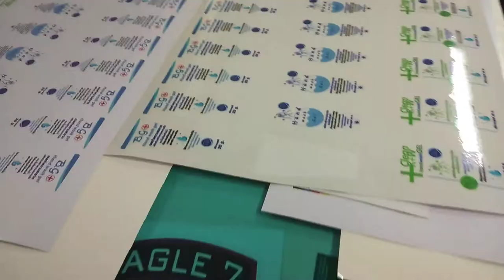สติ๊กเกอร์ติดเจลล้างมือ มีไฟล์แบบเทมเพลตให้เลือกในราคา เบาๆ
49BAHT.COM ร้านทำสติ๊กเกอร์
สติ๊กเกอร์สำเร็จรูป สติ๊กเกอร์แปะกล่องขนม โลโก้บริษัท ตราสินค้า สติ๊กเกอร์แปะสินค้า
สติ๊กเกอร์เขียนได้ พิมพ์ฉลากสินค้ากันน้ำ สติ๊กเกอร์กันน้ำ ราคาถูก ส่งฟรี ทั่วไทย

1. รับพิมพ์ฉลากสินค้า โลโก้ แบรนด์ครีม ฉลากสินค้า สติ๊กเกอร์ ตรายาง
2. รับพิมพ์สติ๊กเกอร์ ไดคัท พิมพ์ฉลากสินค้า ราคาถูก กันน้ำ ทนแดด หมึกแท้นำเข้า100% ทุกตลับ
3. รับพิมพ์สติ๊กเกอร์เคเงิน เคทอง (กระดาษเคเงินเคทอง)
4. รับพิมพ์สติ๊กเกอร์โฮโลแกรม พีวีซีโฮโลแกรม กันปลอม โฮโลแกรมเงินเงา
5. รับพิมพ์ สติ๊กเกอร์พีวีซี ใสเงา สติ๊กเกอร์ใสเงา
6. รับพิมพ์สติ๊กเกอร์กลับด้าน
7. รับพิมพ์สติ๊กเกอร์ซิลค์สกรีน ลงบนสติ๊กเกอร์ใสเงา ทางร้านฯ มีให้บริการ 2 แบบ คะ
7.1 พิมพ์สติ๊กเกอร์ซิลค์สกรีน สีดำ (อย่างเดียว) 1 สีเท่านั้น
7.2 พิมพ์สติ๊กเกอร์ซิลค์สกรีน 4 สี (ไม่จำกัดสี จะใช้กี่ก็ได้)
7.3 พิมพ์สติ๊กเกอร์สีรุ้ง พิมพ์สติ๊กเกอร์สีเงิน
7.4 ไดคัทสติ๊กเกอร์สีรุ้ง พิมพ์ฉลากสติ๊กเกอร์สีรุ้ง
8. รับพิมพ์สติ๊กเกอร์ สูญญากาศติดกระจกรถยนต์ ใสเงา
9. รับพิมพ์สติ๊กเกอร์เข้าออกหมู่บ้าน คอนโดมิเนียม
10. รับปริ้นสติ๊กเกอร์สีดำ 1 สี เป็นงานสีเดียว แบบราคาถูกสุด